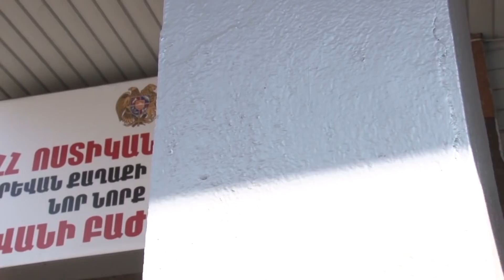Ավան և Նոր Նորք վարչական շրջաններում կատարված գողությունները բացահայտվեցին